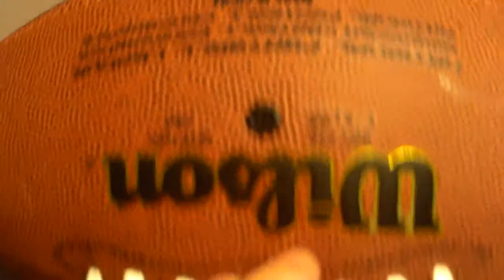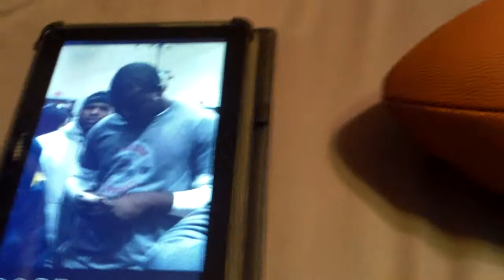2015 Ohio State National Champs TEAM Autographed football 9 SIGNATURES buckeyes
This ball was signed on January 13, 2015 at the Woody Hayes Practice facility by 9 members of the 2015 National Championship team, The Ohio State Buckeyes, including: Cardale Jones, Ezekiel Elliott, Joey Bosa, Devin Smith, Coach Urban Meyer, and many other players!

         This is a MUST HAVE for any college sports fans and is bound to be worth a lot of $ if any of these players go pro! this is the only 2015 championship team ball i have ever seen fro sale on ebay and is an extremely rare one of a kind piece of sports memorabilia. of course all of our pieces come with a Certificate of authenticity.